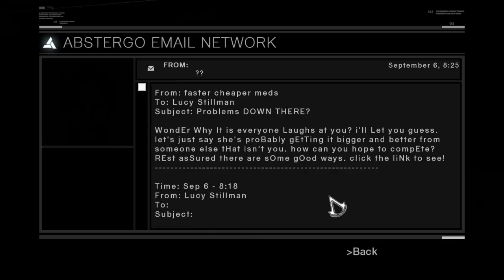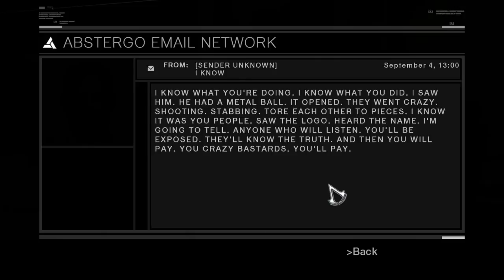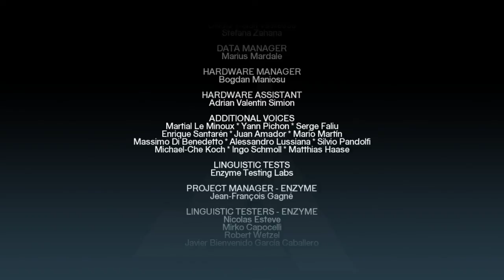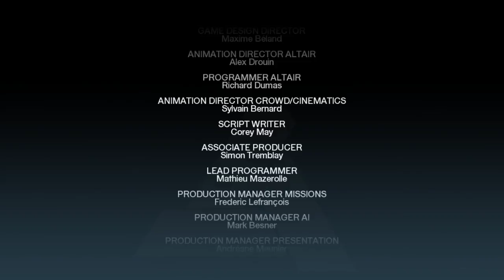Primal Completes - Assassin's Creed - Part 18